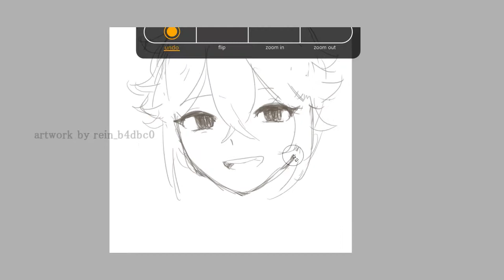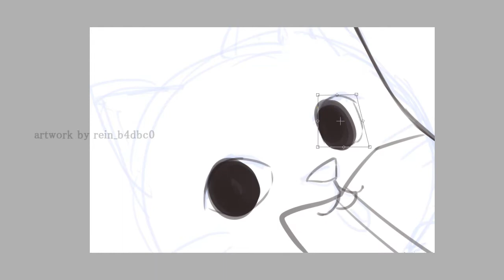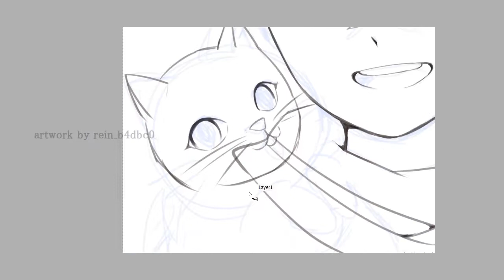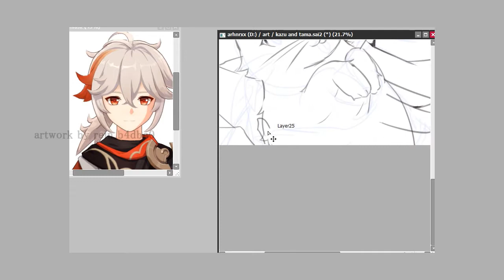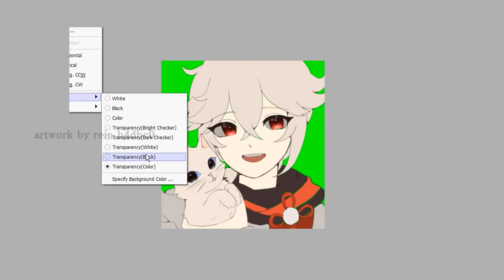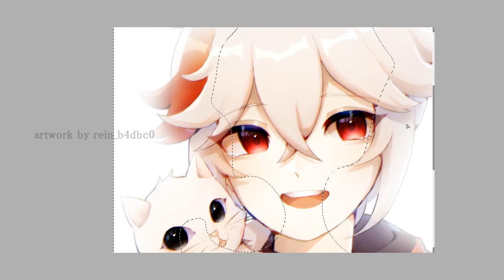kazuha || fanart speedpaint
character: Kazuha from Genshin Impact

real duration: 3 hours 33 minutes
tools:
- device: wacom intuos s
- drawing app: paint tool sai 2
- screen recorder: formatfactory
- video edit: aviutl

commission info!!